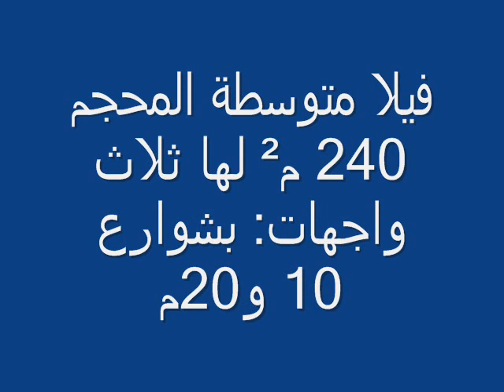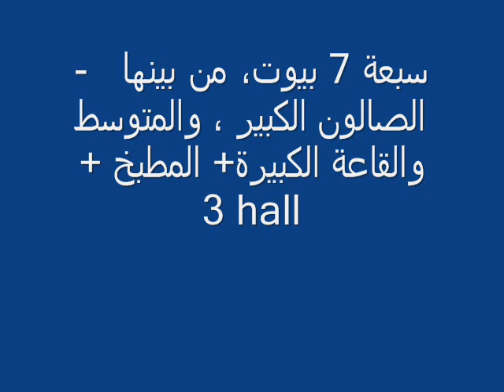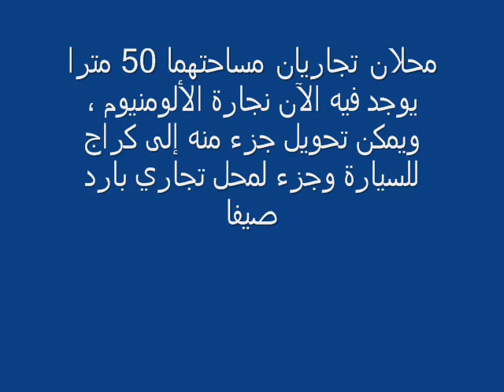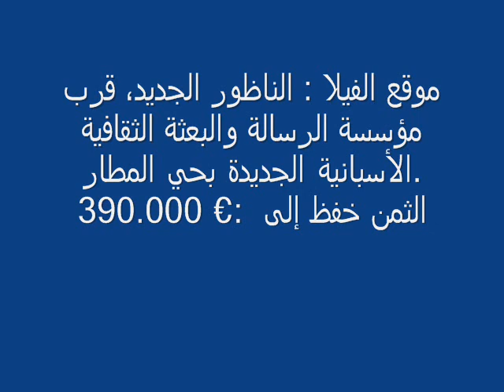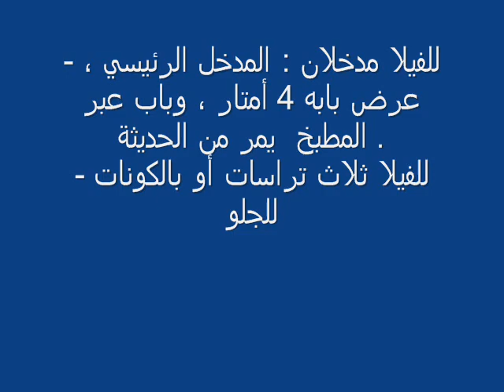Huis ; Maison ; Casa en Nador Marrucos.wmv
Vendo Casa moderna y Nueva  en Nador
Nuevo Nador Marruecos